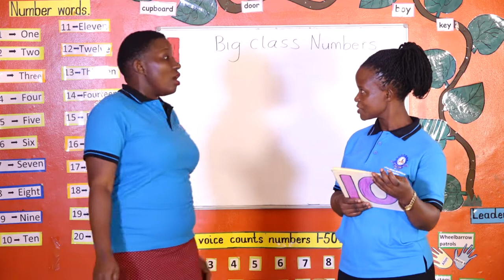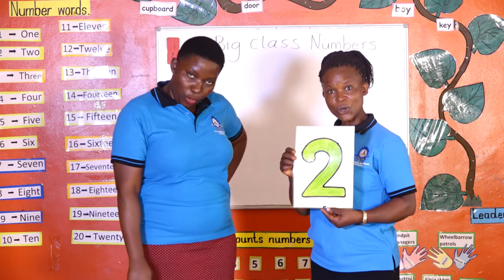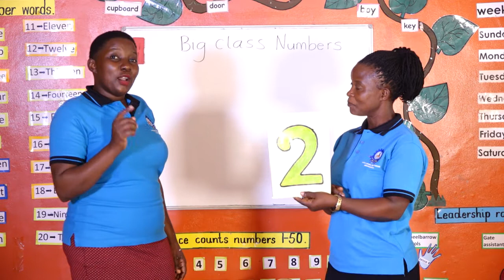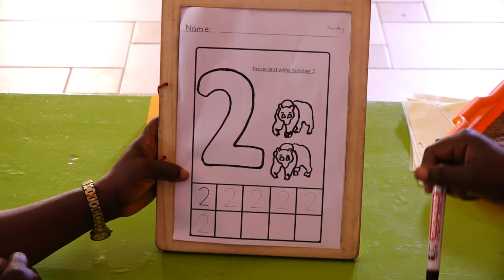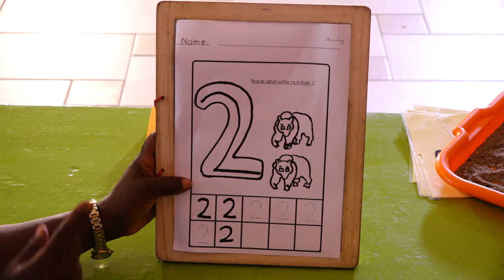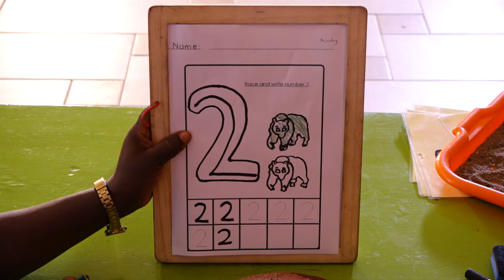Big Class Math's Lesson 2 (Thursday, 11th March 2021)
Join Aunt Sherry and Aunt Miriam as they take us through our different numbers. They also show us how to write these numbers. Pay close attention and let us learn!
Stay Safe!